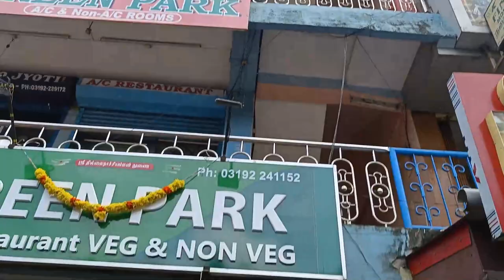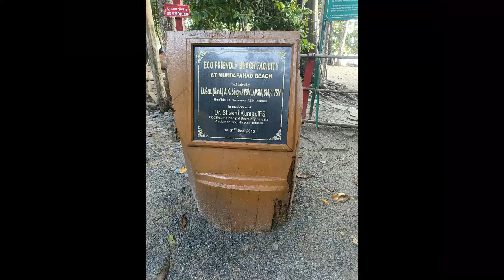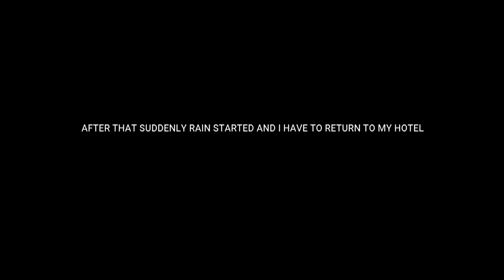😁 Kolkata to Andaman 😁 🎲6 night 7 days trip 🎲 ❗Budget Trip under 18k❗ - Part 1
Welcome to my Andaman vlog

Hello guys , I am back with a new video of my Andaman tour! And as you guys know this is my 2nd video.

This Andaman trip was for 6 nights & 7days. 6 nights includes 3nights stay in Port Blair and other 2 nights at Havelock and 1 at Neil Island.

So I made this video in 3 parts in 3 different destinations of Andaman. Guys do watch my full video for further details and information's !